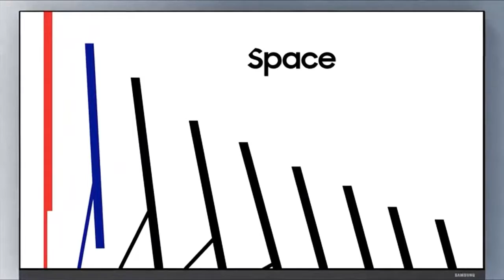Top Tech | Coolest Gadgets | Top 10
Today we look at the top 10 picks for tech gadgets. These are perfect tech accessories and gadgets.

Video Credit: China Shop

Please Consider Liking If You Enjoy